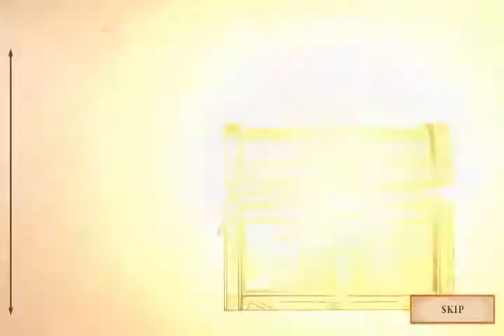Game gratuito disponível para Nintendo switch